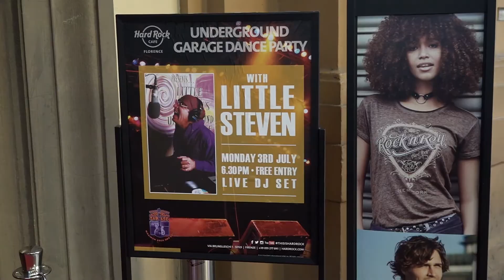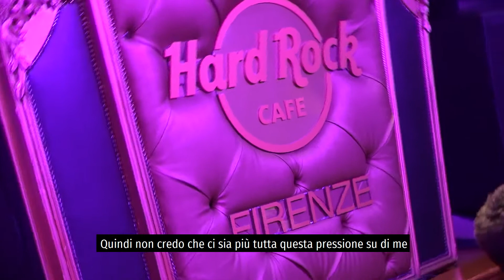Intervista con Little Steven all'Hard Rock Cafe di Firenze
Teleregione Toscana - Canale 86 Presenta:

Intervista con Little Steven Presso l'Hard Rock Cafe di Firenze

Una Produzione Teleregione Toscana TV

Riprese di
Valerio Ricci

Montaggio e Sottotitoli di
Gabriele Zecchino

Supervisione di
Marco Coveri

Interviste di
 Ezio Guaitamacchi
Giancarlo Passarella
Maurizio Becker